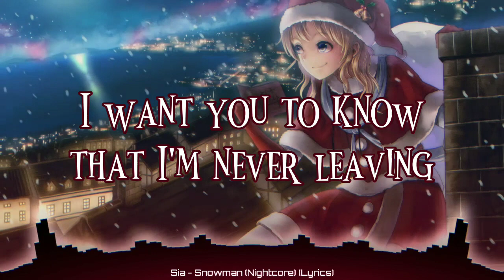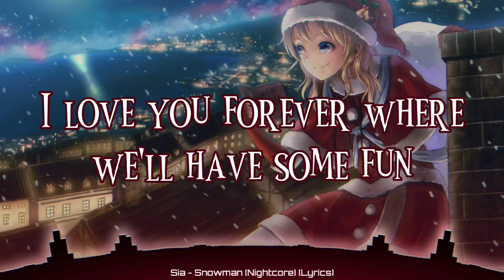Sia - Snowman (Nightcore) (Lyrics)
➤𝐒𝐎𝐍𝐆: Snowman

➤𝐁𝐀𝐂𝐊𝐆𝐑𝐎𝐔𝐍𝐃 𝐋𝐈𝐍𝐊

➤ Sia
(Song Artist)

➤ Snowman

Baby

Baby